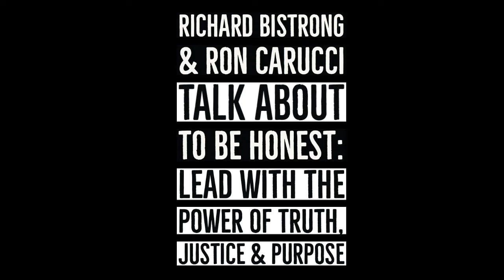"To Be Honest: Lead with the Power of Truth, Justice and Purpose" by Ron Carucci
VIDEO: Given our global scandals, why do we continue to read about the need for honesty, trust and integrity and why does Ron Carucci continue to write about it❓❓❓

In this interview, Ron and I share and exchange perspectives, reflecting on our his new book: "To Be Honest: Lead with the Power of Truth, Justice and Purpose," with forward by Jonathan Haidt. In this three minute video interview, Ron and I discuss:

➡️ Why issues regarding trust, integrity and honesty are so persistent and "stubborn" in our global corporate environment.

➡️ Why "doing what's right" needs to be driven by more than just "scandal avoidance."

➡️ How we need to build "honesty muscles" within organizations.

➡️ How talking about honesty and trust is enables us to build integrity, both individually and collectively.